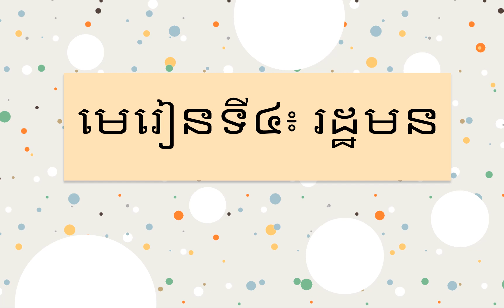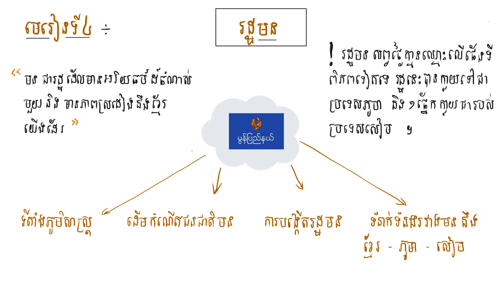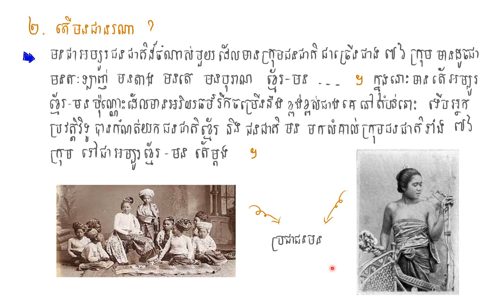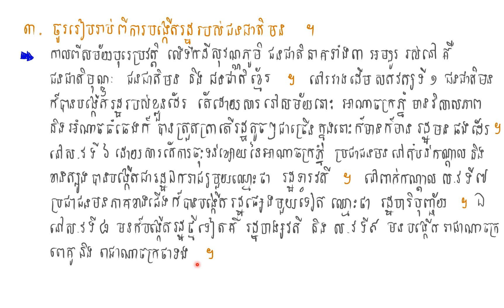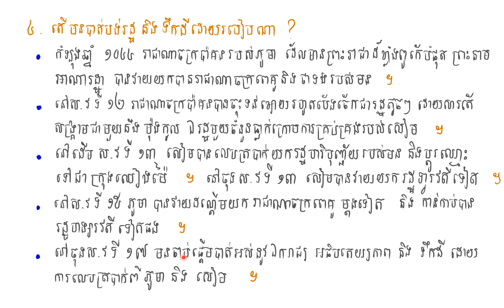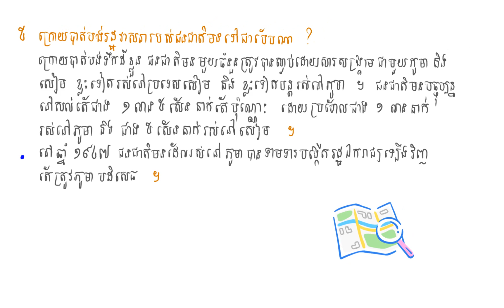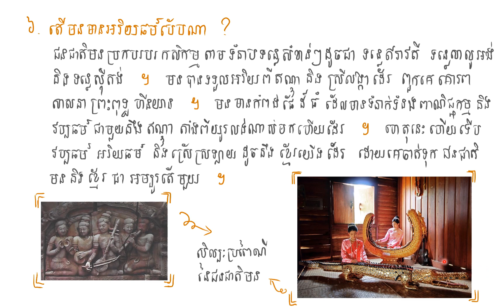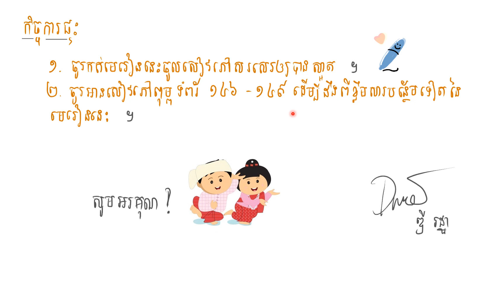(ប្រវត្តិវិទ្យា ថ្នាក់ទី 7)ជំពូកទី 3, មេរៀនទី 4 ''រដ្ឋមន'' - ដោយ Rotha Dy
មន ជាជនជាតិដ៏ចំណាស់ មានអម្បូរតែមួយនឹងជនជាតិខ្មែរ ដែលធ្លាប់មានអរិយធម៌រុងរឿង បង្កើតបានជា រាជាណាចក្រជាច្រើន ដូចជា រាជាណាចក្រទ្វារវតី រាជាណាចក្រហរិបុញ្ជ័យ រាជាណាចក្រហង្សរវតី រាជាណាចក្រពេគូ និង រាជាណាចក្រសុធម្ម (ថាទង)។ អរិយធម៌ ជនជាតិនេះ ទទួលបានឥទ្ធិពលពី ឥណ្ឌា ទើបធ្វើឲ្យ មន គោរពសាសនា ព្រាហ្មណ៍ ដូចខ្មែរដែរ។ ចាប់តាំងពី សតវត្សទី១១ មក ដោយសារនយោបាយវាតទីពង្រីកទឹកដី របស់ ភូមា និង សៀម ទើបធ្វើ ជនជាតិមន បាត់បង់អធិបតេយ្យភាព និង ទឹកដី រហូតមកដល់បច្ចុប្បន្ន។